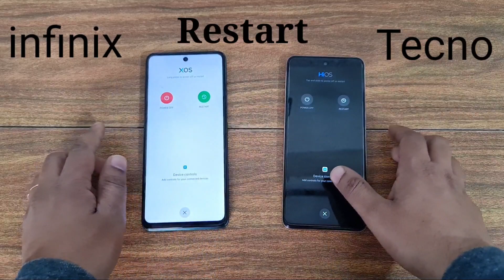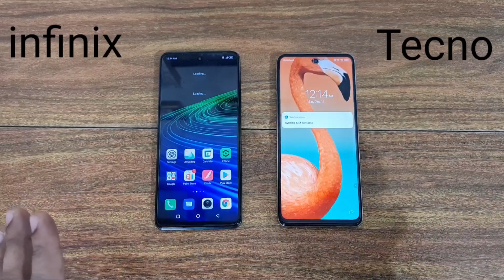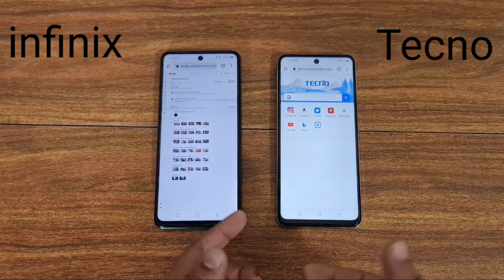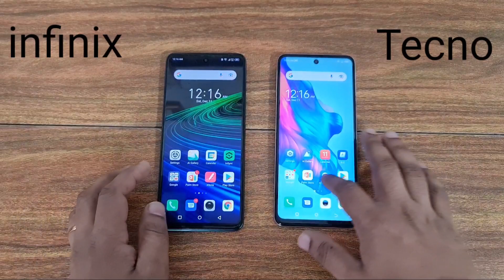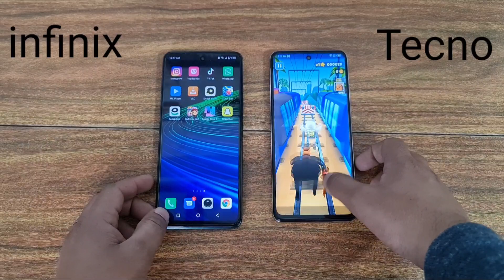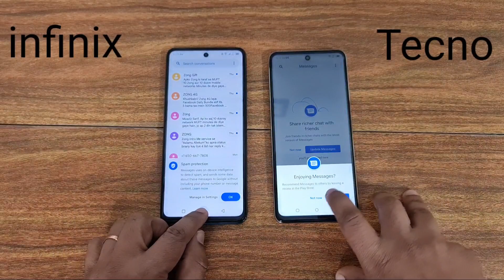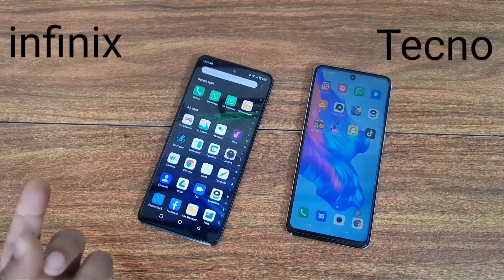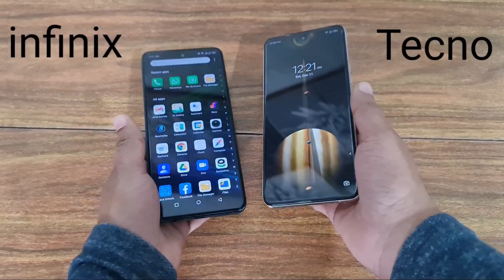infinix Note 11 Pro Vs Tecno Camon 18P Speed Test & Helio G96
infinix Note 11 Pro Vs Tecno Camon 18P Speed Test (5k)